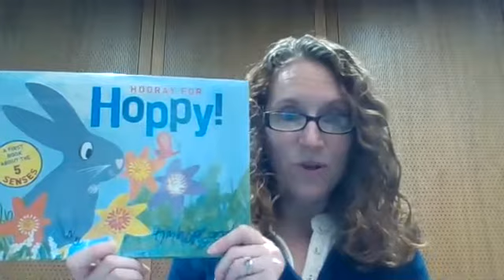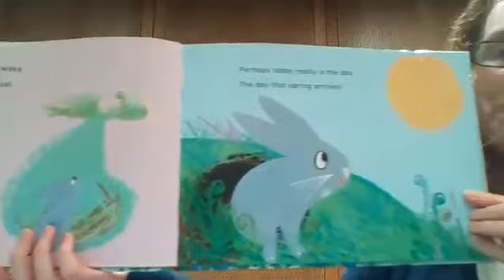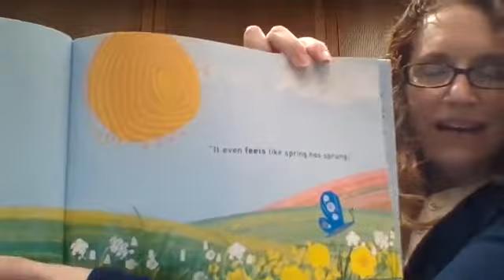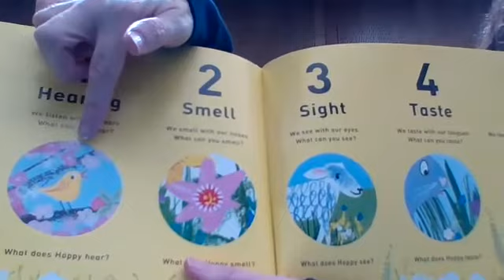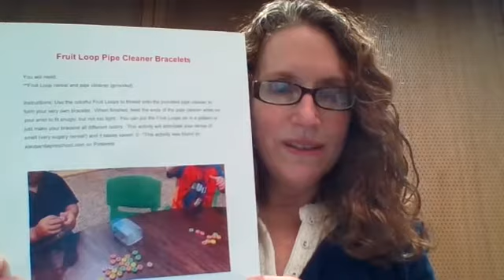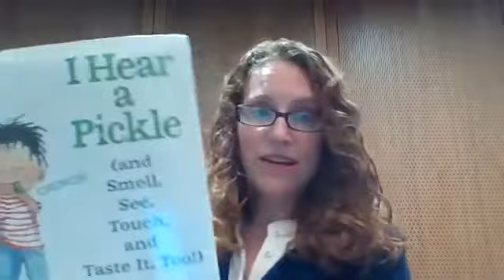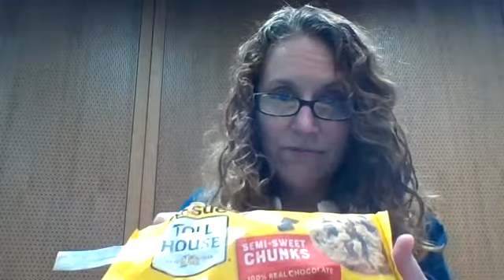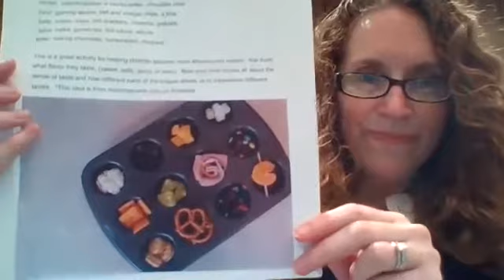Five Senses Storytime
Listen to stories and enjoy interactive activities focusing on arts and crafts, science, and games. Register online to find out what the theme for the week is and receive craft materials. Look for the video on our library webpage and Facebook.